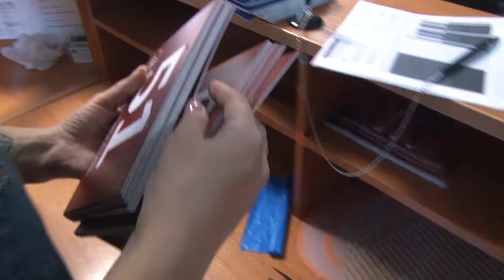Десна-ТВ: юбилейный веломарафон «150 километров за 24 часа»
Соревнования на выносливость в очередной раз прошли в атом-граде. Уже традиционный веломарафон привлек 60 участников, которые были готовы проверить себя на дистанции до 150 километров.